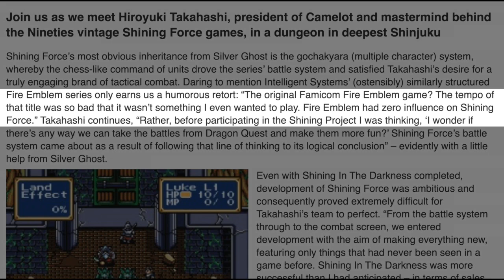Does Shining Force Hold Up Today?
Shining Force brought a new flavor of TRPG to the Genesis. How does it hold up?

Developed by Climax Entertainment and Sonic! Software Planning (now Camelot), Shining Force: The Legacy of Great Intention is a 1992 tactical RPG for Sega Genesis (Mega Drive). It has seen numerous re-releases over the years, often as part of Genesis compilations.

Footage in this video is from Sonic's Ultimate Genesis Collection for Xbox 360.

シャイニング・フォース 神々の遺産